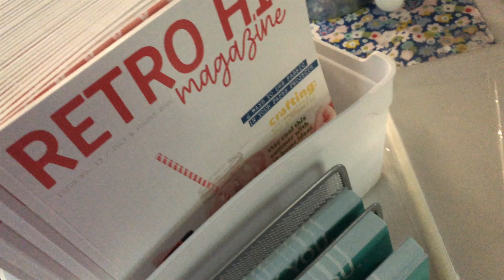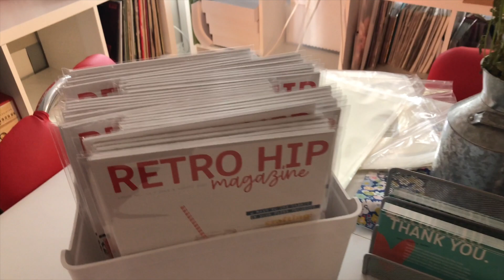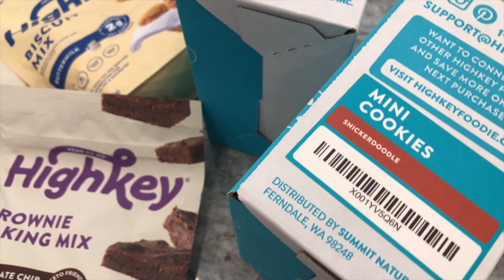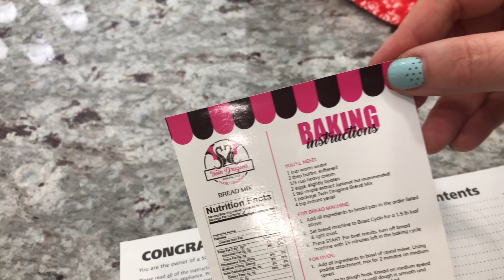SATURDAY WITH DRE / JUNE 27 2020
BABES, LET'S SPEND SATURDAY TOGETHER!
I'm taking you with me as I do my Saturday things - vlog style. :)

LINKS:
Spice Labels
Spice Rack set
Spice Jars
Tiered Spice rack for drawer
Retro Hip Mama & Allie Scraps TN